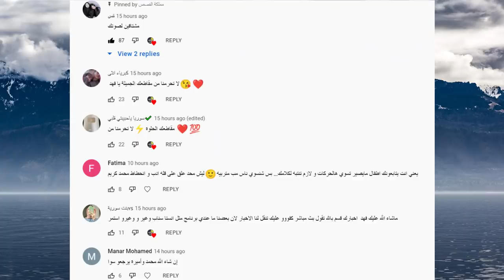ستوري نور مار يفاجاة قمر الطائي ويعودون لبعض ويارا تفضح حقيقة فريق نور مار بسبب ؟ نور وبيسان اسماعيل